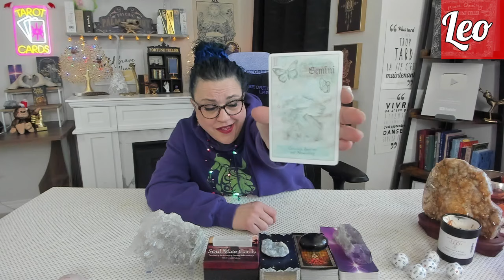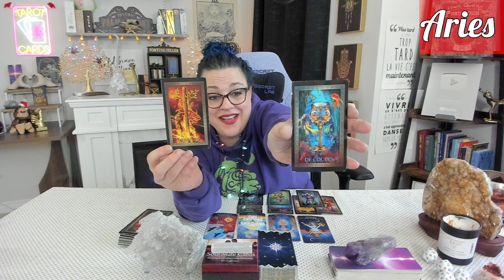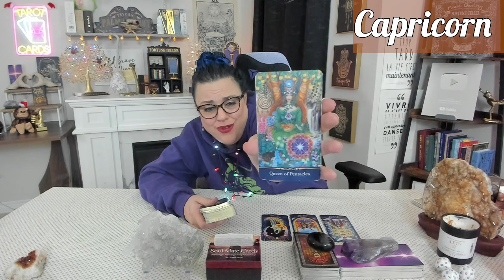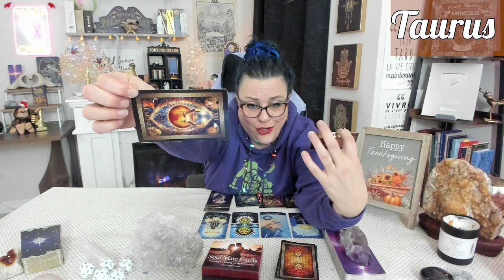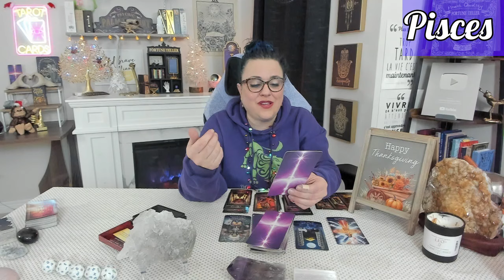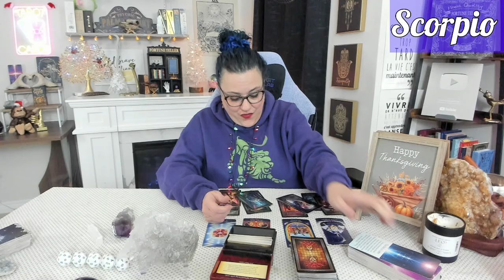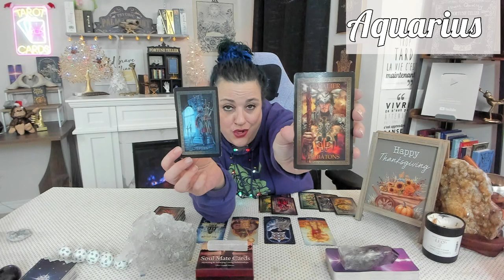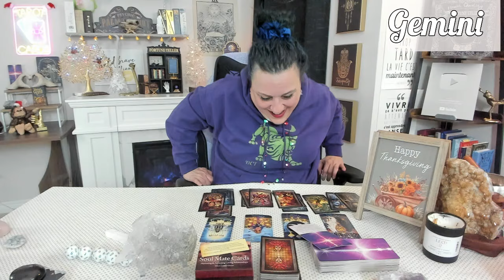All Signs Tarot Reading: Are You Meant to Stay or Walk Away?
Timestamps
0:00 Intro
1:03 Signing Bowl
2:07 Leo
15:13 Aries
27:16 Sagittarius
40:15 Capricorn
52:04 Taurus
1:02:36 Virgo
1:11:56 Pisces
1:22:26 Cancer
1:31:51 Scorpio
1:41:22 Libra
1:52:43 Aquarius
2:05:28 Gemini

Please Note:
🚨📢DO NOT be scammed! Please review the YouTube link above for all the details.🚨

NOTE: If you don't see the Join button in the app, click/copy the link in your browser to join!!

✨ Welcome to Divinely Canadian Tarot! ✨
I'm Jaime, an intuitive Tarot reader with a passion for helping others find clarity and guidance. If you’ve found yourself here, trust that it’s no coincidence—your journey has led you to the right place!

🌟 All readings are pre-recorded and delivered privately via an unlisted YouTube video link. It's yours to watch and keep forever! 🌟

🛒 Reading Options:
💌 1 Question w/ clarification – $75 CAD / ~20 min per question
💌$30 CAD per additional question with clarification (up to 3 questions)
💌 General Full Reading w/ clarification  (no specific questions) – $90 CAD / ~40 min
💌 Full Reading (with up to 3 specific questions) – $130 CAD / ~70 min
⚡ 48-Hour Urgent Response – Additional $25 CAD

- Subject: Request for Personal Reading
- Your Name
- Date of Birth
- What Reading Option you are requesting
- Your Specific Question(s) if applicable

Please Note:
🚫I do not answer health, pregnancy, or legal-related inquiries.

⚠️ Requests that do not follow these guidelines will not be accepted.

💲 Payment Process:
You'll receive an autoreply email to let you know I've received your message (no need to reply to this😉). I'll process your message and send an invoice for payment within 2 business days. Please do not send payment until you receive a confirmation email and invoice directly from me. If there are any issues with your request, I'll reply with additional information.

Your reading will be completed and sent within 5 business days of payment.
⚡ For urgent readings, delivery is guaranteed within 48 hours.

💖 Thank you for your trust and support!
I look forward to guiding you on your journey through the wisdom of Tarot.LIVE Reading Notes:
*$5 CAD minimum donations you will receive a 3-card reading (without clarification).
*Members at the Lives Chat/Early Access level receive a FREE $5 reading per LIVE. You can also apply that to a $15 or $30 donation (you pay $10/$35 respectively) for a more thorough reading.
*Only donations received on the day of the LIVE Readings will be considered for a question. Donations at other times will be considered a channel donation (and GREATLY appreciated!!).

I currently offer personal readings, see the information posted above.

***PLEASE NOTE*** Do not accept imitations! You will only find DCT on my channel here and through my official announcements in the Community section. Do not get duped into joining a WhatsApp group, sending a text, or any other method spammers will try and convince you to use. I will NEVER post anything about personal readings or any other official activity in a comment. Official posts will be done in the Community section of my channel :)